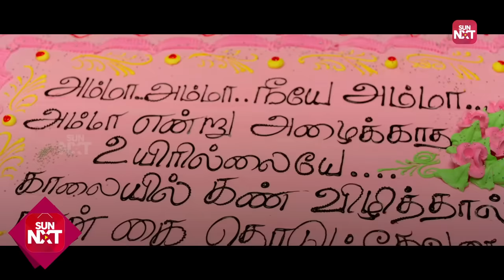Hilarious Cake Mishap ft. Sivakarthikeyan & Yogi Babu | Mr.Local | Super Hit Comedy | Sun NXT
Get ready to burst into laughter with this side-splitting comedy clip from the movie "Mr. Local"! Sivakarthikeyan and Yogi Babu go cake shopping for Sivakarthikeyan's mom's birthday, but the cake they end up with is gigantic!

Mr. Local is a 2019 Indian Tamil-language romantic comedy film written and directed by M. Rajesh. The film stars Sivakarthikeyan and Nayanthara in their second collaboration after Velaikkaran.